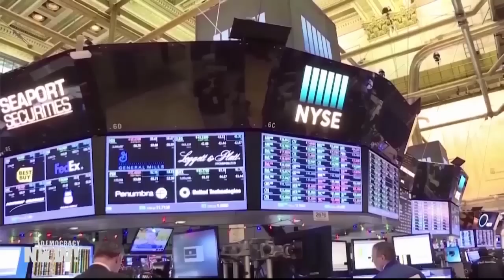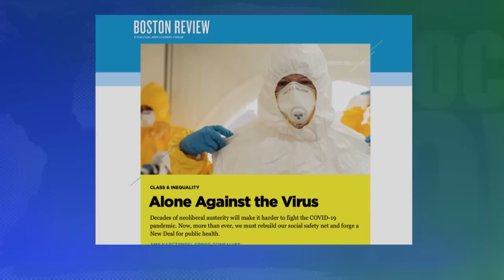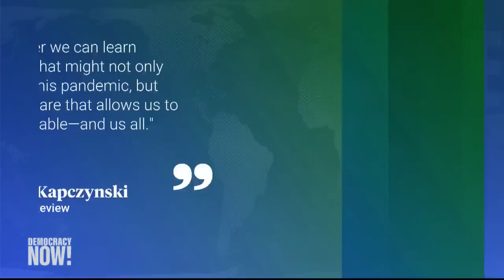We Need a Public Health New Deal: Neoliberal Austerity & Private Healthcare Worsened U.S. Pandemic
It’s been described as the public health failure of the century. As the United States leads the world in coronavirus infections, a record number of Americans file for unemployment. Gasping for air, gasping for care; what does global health justice look like? We speak with two Yale professors who say decades of neoliberal austerity make it harder to fight the pandemic. They propose a New Deal for public health. Gregg Gonsalves is assistant professor in epidemiology of microbial diseases at Yale School of Public Health; Amy Kapczynski is professor of law at Yale Law School and co-founder of the Law and Political Economy blog. They are co-directors of the Global Health Justice Partnership.